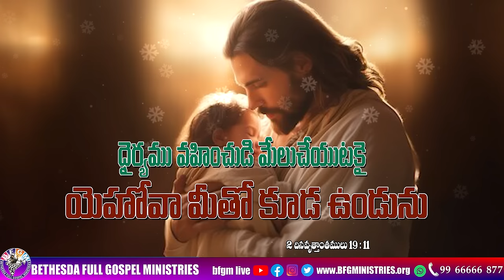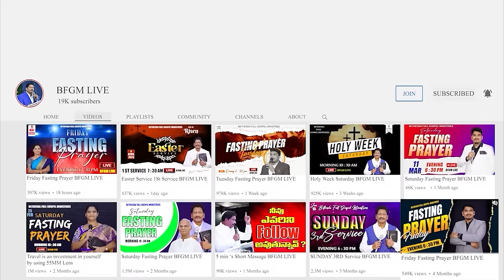Today's promise 26.01.2024 | BFGM LIVE